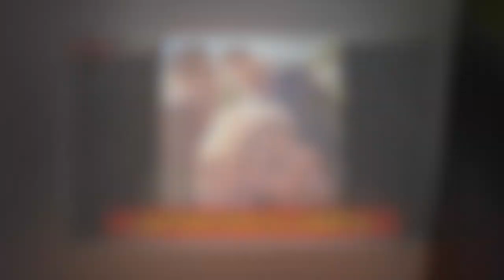الفنان حمد اشكناني وعلاقته بالفنانة فطمة الصفي وعمره الحقيقي ومعلومات اخرى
في هذا الفيديو نتعرف على الفنان الكويتي حمد أشكناني
ومعلومات لا تعرفونها عنه